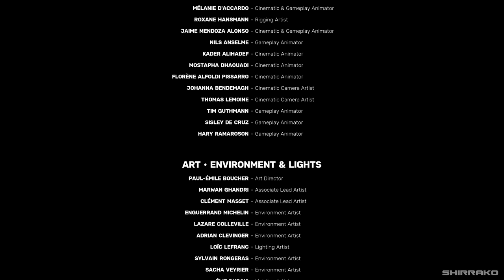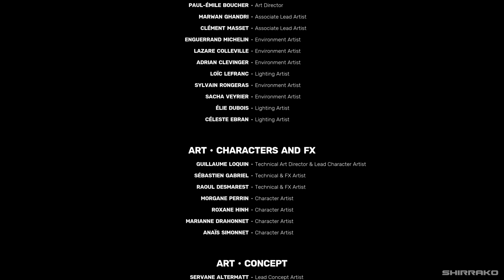SIFU Gameplay Walkthrough FULL GAME (4K 60FPS) No Commentary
Sifu Gameplay Walkthrough pc ps5 PS4 PRO No Commentary 2160 60fps HD let's play playthrough review guide